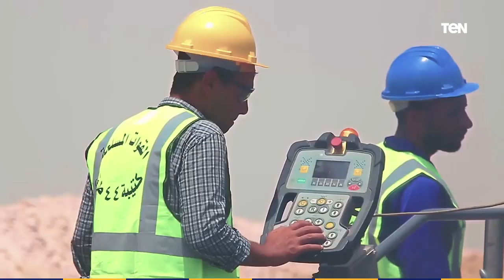تحيا مصر عظيمة بلادي علشان تحيا ده شئ مش عادي